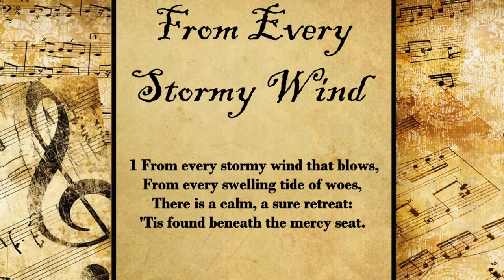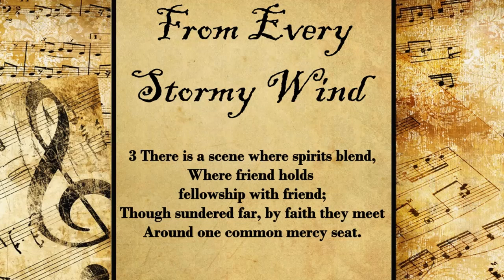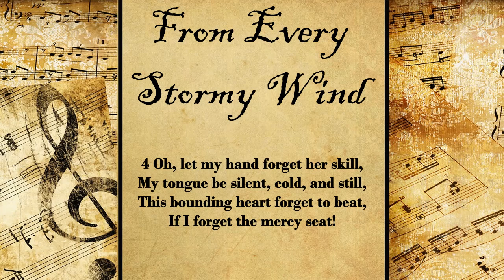From Every Stormy Wind | Hymn (Version 2)